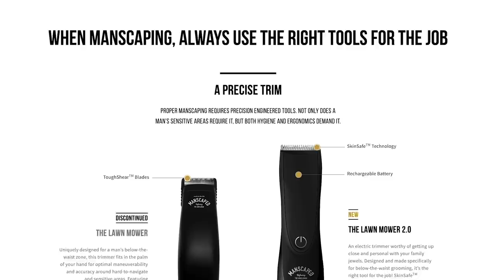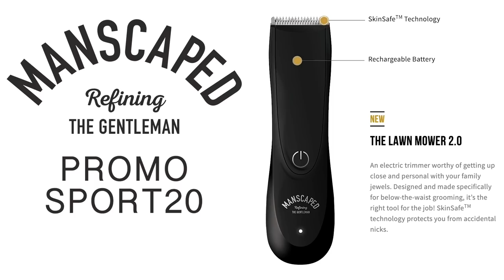Kicker Matt Bosher Destroys Returner!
Matt Bosher Destroys Barner: NFL Week 16 RECAP. Falcons Punter & Kicker Matt Bosher absolutely blows up Panthers kick returner Kenjon Barner with a perfect form tackle.

Drew Brees leads the New Orleans Saints to a Victory over the Pittsburgh Steelers. Michael Thomas caught the game winning touchdown pass to sea the victory. Well, a fumble by wide receiver JuJu Smith-Schuster technically ended the game for the Steelers who now need a win, and a Ravens loss to the Browns next week to make it into the NFL postseason.

Washington Redskins vs Tennessee Titans
Taylor Lewan and Josh Norman fight after the titans defeat Washington.
Baltimore Ravens vs Los Angeles Chargers
Lamar Jackson out performs Chargers QB Philip Rivers in a huge win for the Ravens in the AFC North.
Tampa Bay Buccaneers vs Dallas Cowboys
Dak Prescott, Ezekiel Elliott & Amari Cooper clinch the NFC East after beating the Bucs.
Minnesota Vikings vs Detroit Lions
Kirk Cousins completed a hail mary to tight end Kyle Rudolph right before halftime. Vikings easily beat the Lions.
Atlanta Falcons vs Carolina Panthers
Christian McCaffrey set the record for most catches in a season by a running back, passing Matt Forte with his 103rd reception. He now has 106, but lost to Matt Ryan;’s 3 TD passes.
Houston Texans vs Philadelphia Eagles
Nick Foles & Darren Sproles lead the Eagles to a huge win over the Texans on a game winning kick by Jake Elliott.
New York Giants vs Indianapolis Colts
Andrew Luck, Marlon Mack, & Darius Leonard get a win against Eli Manning and Saquon Barkley to keep their postseason chances alive.
Cincinnati Bengals vs Cleveland Browns
Baker Mayfield threw 3 touchdowns has he humiliated Hue Jackson for the second time this season.
Buffalo Bills vs New England Patriots
Tom Brady throws two picks as the Patriots win the AFC East for the 10th straight year.
Green Bay Packers vs New York Jets
Aaron Rodgers threw for over 400 yards in an overtime shootout win against Sam Darnold.
Jacksonville Jaguars vs Miami Dolphins
Tannehill throws a pick six in a loss to the Jags
Chicago Bears vs San Francisco 49ers
Mitch Trubisky vs Nick Mullens. The Bears win
Los Angeles Rams vs Arizona Cardinals-short
C.J. Anders rushed for 167 yards in a win filling in for the injured Todd Gurley. Larry Fitgerald pulled a smelling salts prank.
Pittsburgh Steelers vs New Orleans Saints

Manscaped